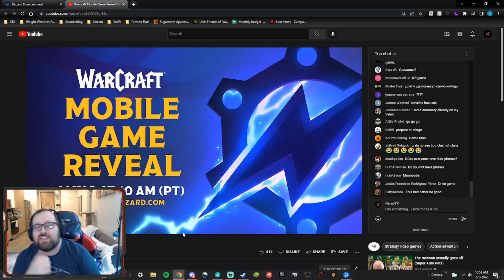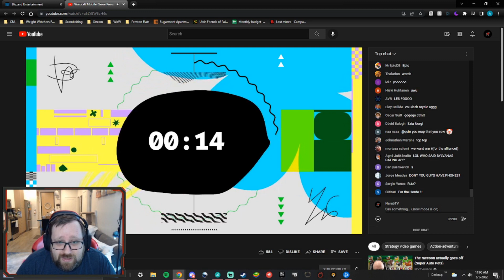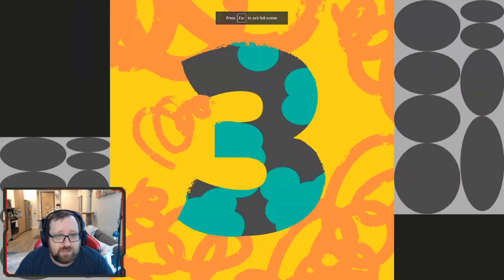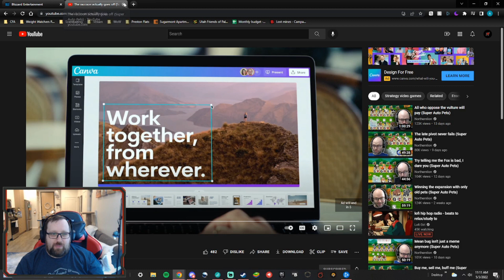Warcraft Arclight Rumble - Mobile Game Reveal and Reaction!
More mobile madness here at NarabTV! Check out my first impressions of the newly announced Warcraft Arclight Rumble! This is a tower "offense" style mobile game with some similarities to Clash Royale, but much Blizzard flare and humor! I am very excited for this new IP and will be following it's development closely.